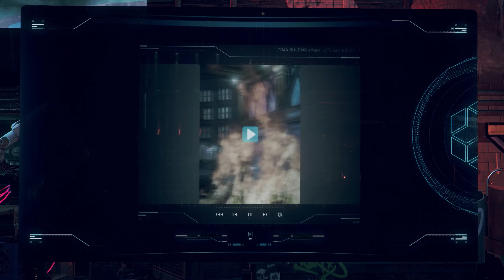WATCHDOGS LEGION - WALKTHROUGH AND GAMEPLAY - PART FOURTEEN - RICHARD MALIK